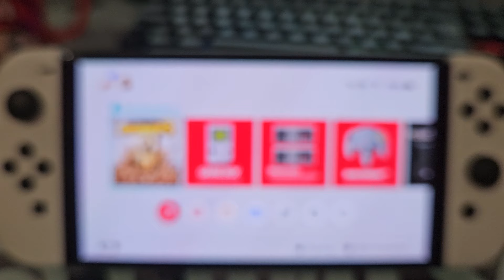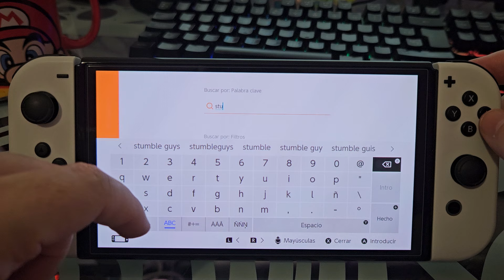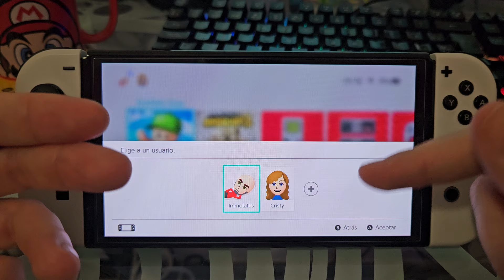😲 Como JUGAR a STUMBLE GUYS en NINTENDO SWITCH 2025 FÁCIL y RÁPIDO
¿Sabías que ya puedes DESCARGAR STUMBLE GUYS en NINTENDO SWITCH de FORMA OFICIAL❓. En ESTE ☝ VIDEO te enseño como instalar Stumble Guys en Nintendo Switch desde la eShop de Nintendo:
00:00 👉 Introducción
00:34 👉 ¿Qué necesito para tener Stumble Guys en Nintendo Switch?
01:54 👉 Como conseguir Stumble Guys en la Nintendo eShop
04:03 👉 Jugando a Stumble Guys en Nintendo Switch
04:48 👉 ¿Cuáles son los botones del mando en Stumble Guys en Nintendo Switch?

Vídeos Relacionados 📹

Tutoriales ⚙️

Multimedia 📹